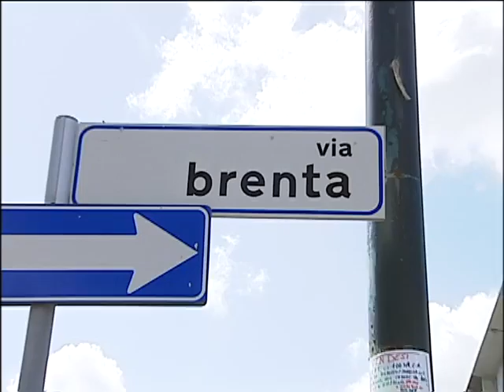TR NEWS 9.4.10 SVZ SEGUITO SELMA.avi